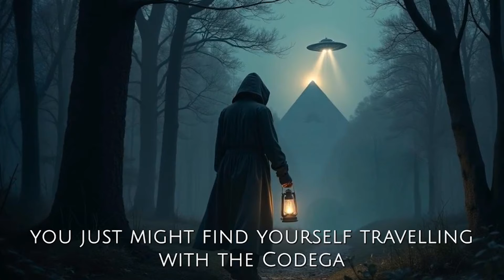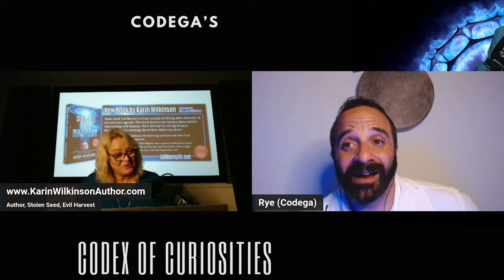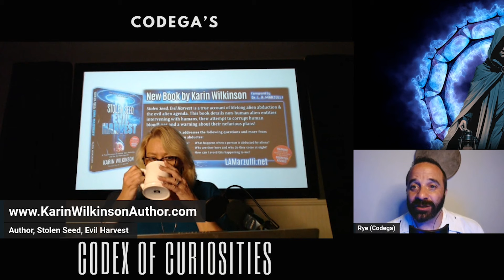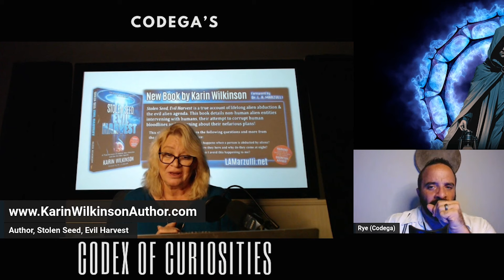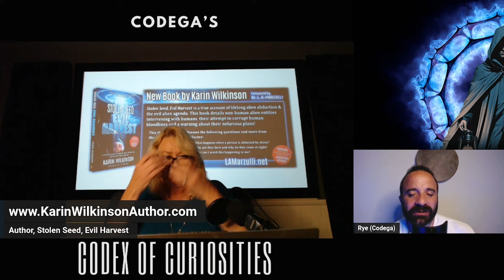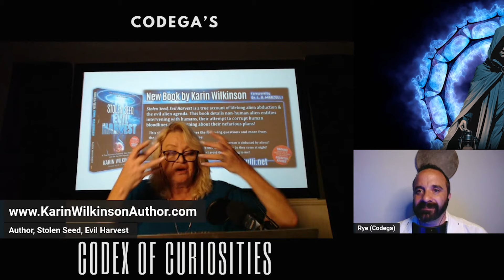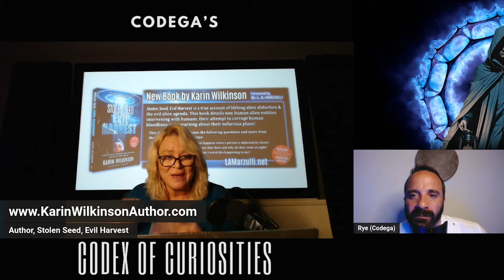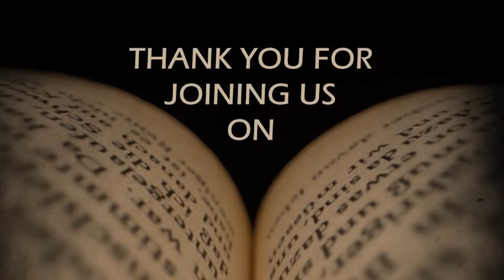UFO and Alien Disclosure in the USA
In this follow-up interview, we’re thrilled to welcome back Karin Wilkinson, author of Evil Harvest: Stolen Seed, to go even deeper into the dark agendas of alien abductions and extraterrestrial encounters. Karin expands on her experiences and insights into alien interference, hybridization, and the hidden motives shaping humanity’s fate. As new UFO disclosures surface globally and in the USA, we explore the connections between Karin’s firsthand accounts and the latest revelations about aliens, UFOs, and what these truths mean for our future. Discussions about the meeting between Eric Davis and Admiral Wilson.  The Disclosure of UAPs and Aliens in the USA has become widespread and is being picked up by mainstream media now too! Whether you’re captivated by the mysteries of alien abductions, USA government disclosures, or the hidden threads between them, this episode offers an eye-opening look into the evolving landscape of extraterrestrial encounters.

Karin Wilkinson is the author of Stolen Seed, Evil Harvest. She is a regular writer/contributor to L.A. Marzulli’s monthly newsletter, Politics, Prophecy and the Supernatural. Karin is a wife, mother, and grandmother. She worked in the software industry for many years before leaving to raise her family. For as early as I can remember, I have been abducted by non-human alien entities—possibly hundreds of times. I have seen many UAPs/UFOs throughout my lifetime and suffered emotional and physical ailments and had surgeries due to the things these they did to me. I pray that I can utilize my experiences to glorify God, to share the truth, and to help others in any way I can.

➡️ Want my help to get your paranormal encounter, conspiracy theory, or unexplained story out?

78 PULSE: A Dark and Ominous Soundscape for Mysteries and Suspense - by Kjartan Abel.